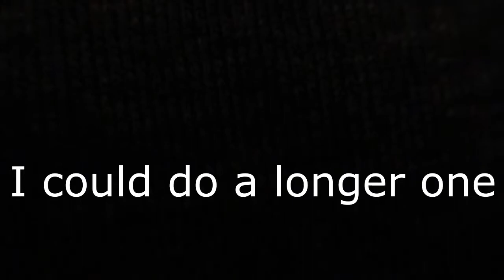I am editing better